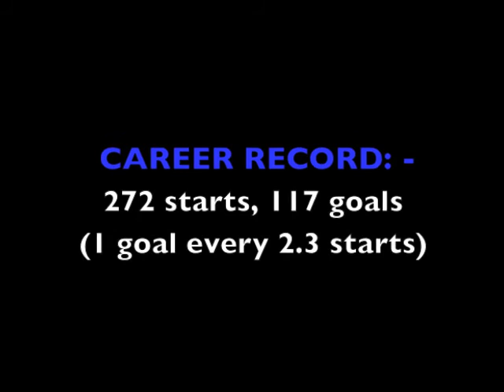Matty Fryatt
Highlights from Hull City & Leicester City